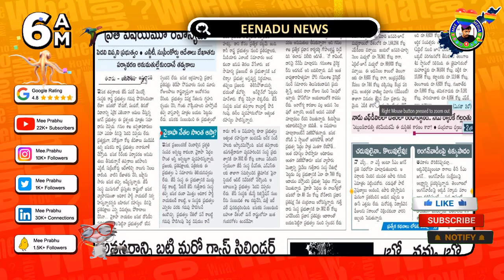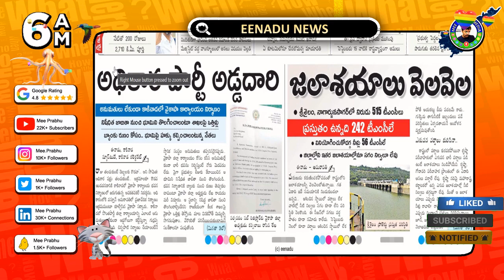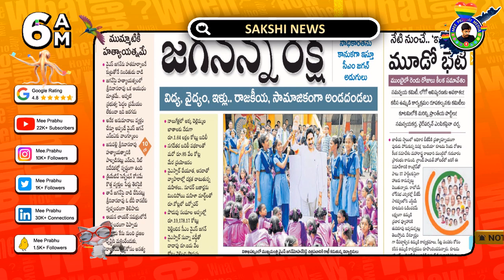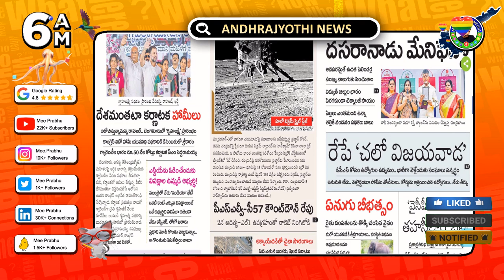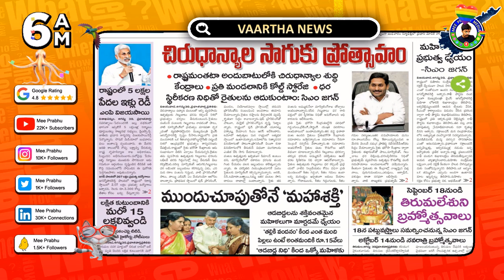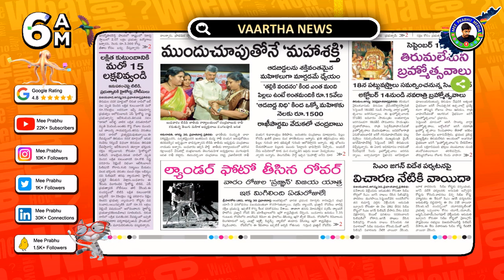Today NewsPaper Analysis » 2023-08-31 | Mee Prabhu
📰 Welcome to Mee Prabhu's daily newspaper analysis! In this video, we dive deep into the top headlines from today's leading Telugu newspapers in Andhra Pradesh. Stay updated on the latest news and get a comprehensive understanding of the current events shaping our AP state.

🔔 Get a clear understanding of the daily current affairs 2023, events, politics, economy, sports, entertainment, and more, as we bring you the key highlights from each newspaper. Mee Prabhu is dedicated to providing you with unbiased and reliable news analysis, helping you make informed decisions about the world around you.

🗞️ Newspaper Intro : 00:00
🗞️ Eenadu ePaper : 00:23
🗞️ Sakshi e-Paper : 02:26
🗞️ Andhra Jyothi Epaper : 04:01
🗞️ Andhra Prabha News paper : 06:31
🗞️ Vaartha .ePaper : 08:08
🗞️ Mee Prabhu Outrow : 09:25